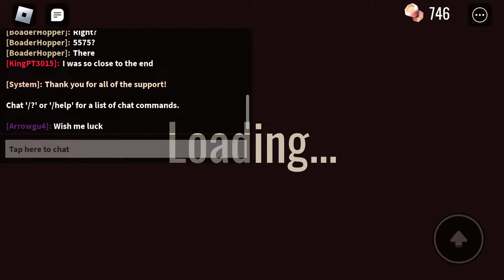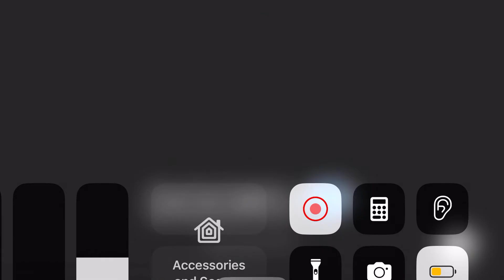door game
scary